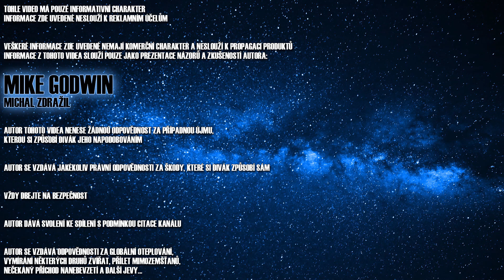Xiaomi 5 in 1 Smart Home Security Kit - Recenze (CZ)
Po dlouhé době slíbené review na Xiaomi bezpečnostní kit pro domácnost. Alias Xiaomi 5 in 1 Smart Home Security Kit. Mozkem tohoto kitu je Control Hub. Taková bezpečnostní gateway, která se stará aby veškeré navěšené prvky komunikovaly korektně. V kitu je monitovaná redukce do zásuvky, čidlo na dveře, pohybové čidlo a chytrý spínač. Lze přidat cokoliv. Požární čidlo, chemické čidlo, vlhkoměr, prostě cokoliv. Všechny tyhle malé "přívěšky" jsou napájeny bateriemi a komunikují skze bluetooth. Mozek, Control Hub, pak komunikuje s Mi Homem. Užití je od zabezpečení až po částečnou automatizaci domácnosti.